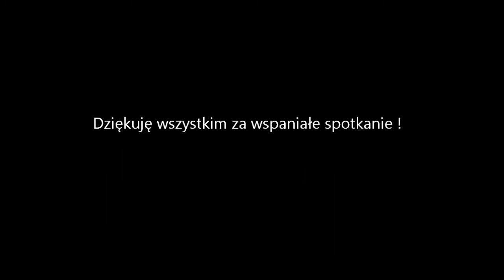Kamien Slaski 15 10 11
Spotkanie modelarzy, pilotów jetów.